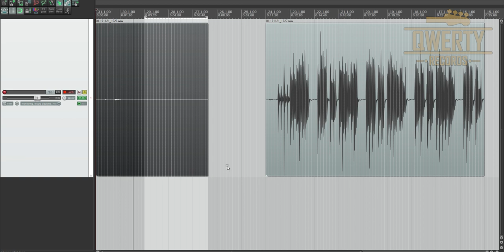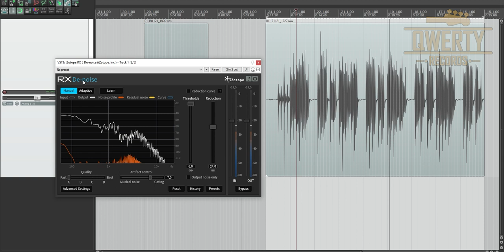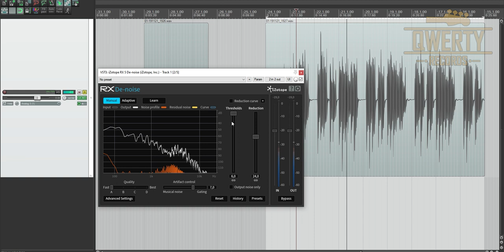Как ПОЛНОСТЬЮ убрать ВСЕ ШУМЫ и ФОН с гитары на записи (плагин Izotope RX 5 De Noise)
Сегодня я покажу тебе как ПОЛНОСТЬЮ убрать ВСЕ ШУМЫ и ФОН с гитары на записи с помощью плагина Izotope RX 5 De Noise
Сделать это очень легко. Просто следуй инструкциям. Также я расскажу очень много дополнительной важной информации, которая сильно упростит тебе жизнь.

И кстати, запомните: QWERTY RECORDS – это звучание будущего. Обращайтесь и вы станете одним из тех клиентов, которые больше не хотят возвращаться к плохому звуку и потому остаются сотрудничать с QWERTY RECORDS на ВСЮ ОСТАВШУЮСЯ ЖИЗНЬ! 😈
Свяжитесь со мной по электронной почте или в ЛС в соц. сетях и давайте обсудим возможные варианты нашего совместного светлого будущего